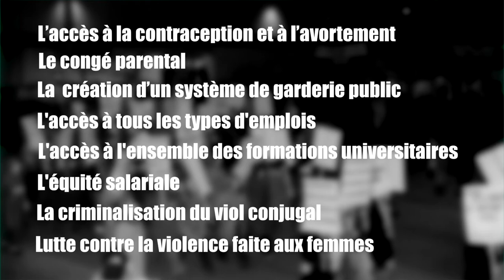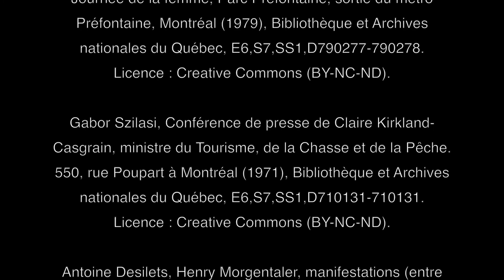Le mouvement féministe au Québec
Vidéo traitant du mouvement féministe au Québec au cours de la période 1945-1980. Cette vidéo fait partie du cours en ligne d'histoire du Québec et du Canada.

Durant les décennies 1960 et 1970, un mouvement féministe fort et structuré prend place au Québec, à l’image de ce que l’on observe aux quatre coins du monde. Cette prise de conscience collective mène des milliers de femmes à s’organiser. La tâche n’est pas simple. En plus des lois qui sont difficiles à changer, l’Église et les milieux conservateurs s’opposent à plusieurs des revendications féministes.